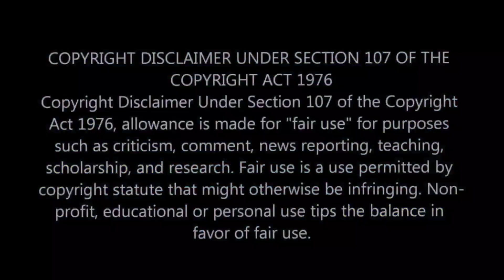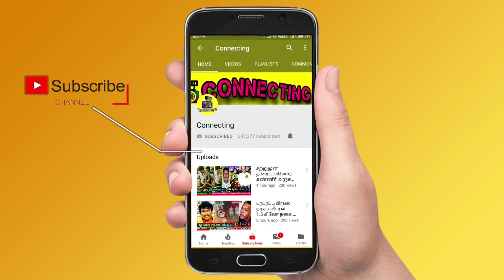பிக் பாஸ் வீட்டுக்கு போகும் மீனா ! உதவிய கமல் ! Actress Meena husband Vidyasagar ! Bigg Boss Tamil 6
பிக் பாஸ் வீட்டுக்கு போகும் மீனா ! உதவிய கமல் ! Actress Meena husband Vidyasagar ! Bigg Boss Tamil 6 ! Actress Meena | Meena | Meena Husband | Tamil Movie News | Tamil Cinema News | tamil cinema news | ajith | tamil news | bharathi kannamma today promo ! bharathi kannamma today full episode ! baakiyalakshmi today promo ! baakkiyalakshmi today full episode ! Thamizhum Saraswathiyum promo today ! Thamizhum Saraswathiyum full episode today ! pandian stores promo today ! pandian stores full episode today ! mouna raagam promo today ! Mouna Raagam today full episode ! Kaatrukkenna Veli promo today ! Kaatrukkenna Veli today full episode ! Eeramana Rojave 2 promo today ! Eeramana Rojave 2 full episode today ! Roja promo today ! Roja today full episode ! chithi 2 prom today ! chithi 2 full episode today ! kannana kanne promo today ! kannana kanne today full episode ! Thala Ajith ! Thalapathy 66 ! AK 61 Update ! Tamilnadu Political ! Latest Tamil Cinema News ! Hot Tamil Cinema News

Actress Meena first tearful meet up with actor mohanlal after her husband lost on the movie set of Drishyam 3

First movie project actress Meena signed after her husband lost a few months back, now actress meena teardrops meet up with actor mohanlal on drishyam 3 movie set, a upcoming movie of actress meena

Actress meena emotional post goes viral on socialmedia, and actress meena shares about her upcoming first movie without her husband

Fans wishes actress meena for upcoming movies , now actor mohanlal invited actress meena and give a chance on dhriyasam 3 because of her husband vidyasagar lost

Cook with Comali fame Pugazh marriage date confirmed!

Vijay tv Pugazh and benzi marriage date on September 5th and fans wishing for their marriage

Tamil cinema Celebrities wishes for Pugazh and bensi marriage